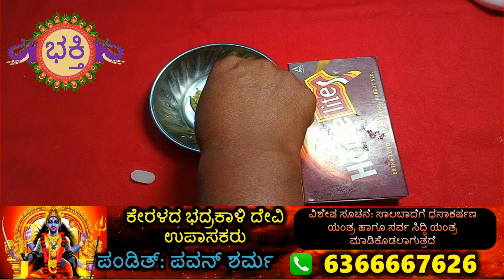ನಿಮ್ಮ ಹಣಕಾಸಿನ ಸಮಸ್ಯೆಗಳಿಗೆ ಒಂದು ಫುಲ್ ಸ್ಟಾಪ್ ಈ ಪರಿಹಾರ! ಶುಕ್ರವಾರ ರಾತ್ರಿ 8 ಏಲಕ್ಕಿಯಿಂದ ಹೀಗೆ ಮಾಡಿ!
FridayNightRemedy 8CardamomRemedy SukravaraRatri 8YelakkiParihara MoneyTantra This is a full stop solution to your financial problems! Do this remedy with 8 cardamoms on Friday night! ನಿಮ್ಮ ಹಣಕಾಸಿನ ಸಮಸ್ಯೆಗಳಿಗೆ ಒಂದು ಫುಲ್ ಸ್ಟಾಪ್ ಈ ಪರಿಹಾರ! ಶುಕ್ರವಾರ ರಾತ್ರಿ 8 ಏಲಕ್ಕಿಯಿಂದ ಹೀಗೆ ಮಾಡಿ!